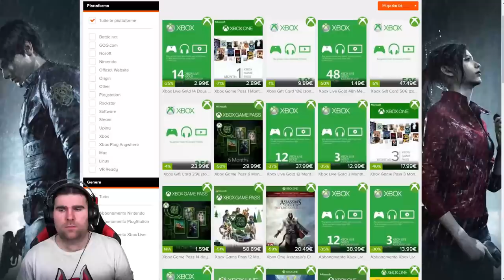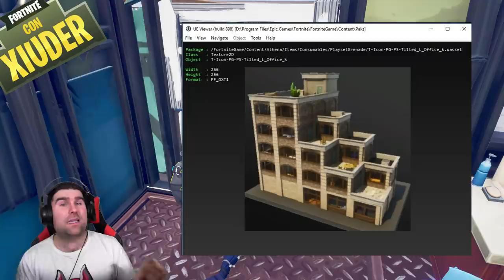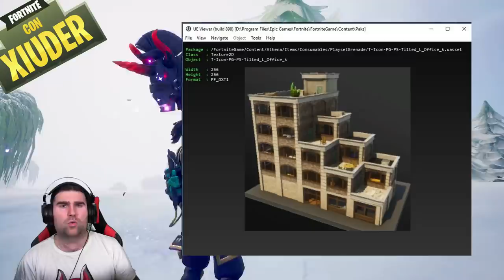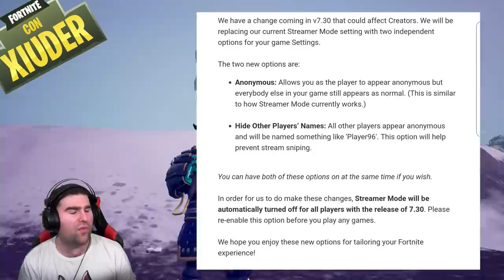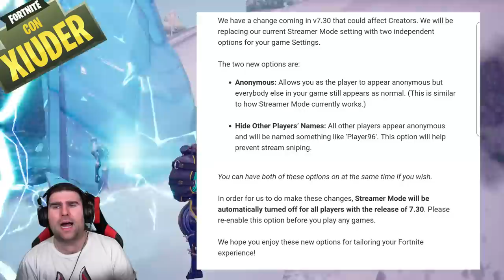FORTNITE PATCH 7.30! NUOVE SKIN/PICCONI/DELTAPLANI IN ARRIVO!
La PATCH 7.30 di FORTNITE porterà UN SACCO DI CAMBIAMENTI! Vediamone ALCUNI INSIEME!

BENVENUTO!

➜ Motherboard: MSI Z97M GAMING
➜ GPU: NVIDIA GeForce GTX 970
➜ Cuffie: TRUST GXT 393 MAGNA WIRELESS 7.1 GAMING
➜ Cuffie Pamy: TRUST GXT 322W GAMING
➜ Mouse: TRUST GXT 188 LABAN
➜ Tappetino: TRUST GXT 756
➜ Tastiera: TRUST GXT 890 CADA
➜ Microfono: TRUST GXT 252+ EMITA PLUS
➜ Speakers: TRUST GAMER BEAST
➜ Sedia: Arozzi Torretta Orange
➜ Sedia Pamy: TRUST GXT 707R RESTO
➜ Webcam: Microsoft Lifecam Studio
➜ Handcam: Microsoft Lifecam HD-3000
➜ Monitor(2x): MSI OptixG24C LED Gaming Monitor 24''

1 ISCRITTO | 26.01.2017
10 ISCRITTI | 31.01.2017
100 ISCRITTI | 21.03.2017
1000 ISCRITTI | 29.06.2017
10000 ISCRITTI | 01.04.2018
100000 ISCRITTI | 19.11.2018